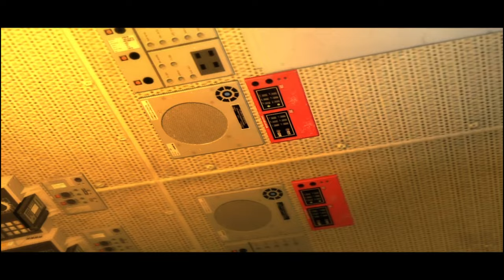Финал ! Crysis#12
Я долго снимал и нарезал это видео электромагнитные волны , бракованная игра, и другие неприятности , но я смог и записал видео для вас!